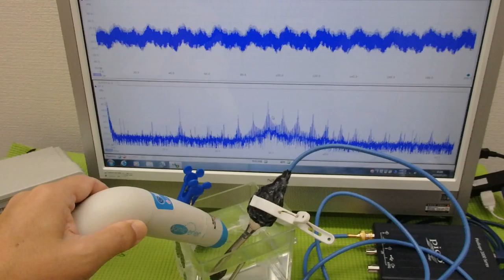メガヘルツの超音波発振制御プローブ ultrasonic-labo